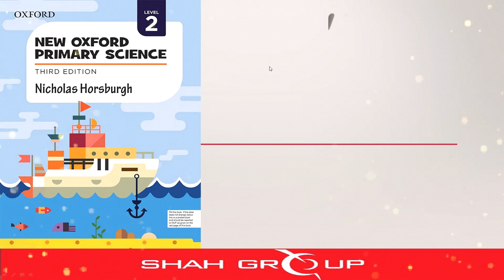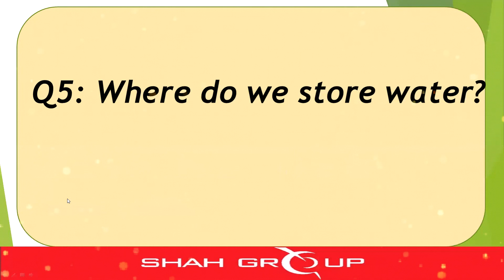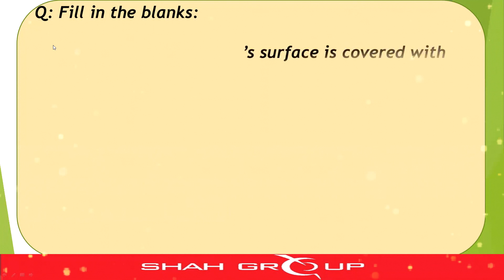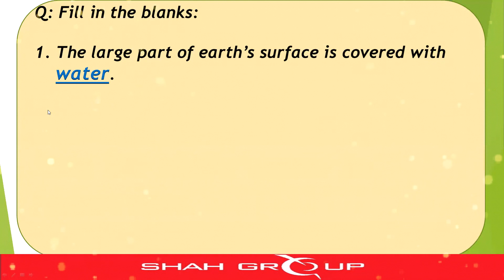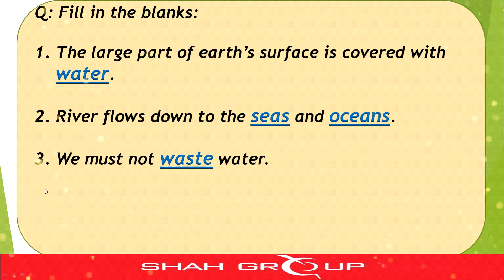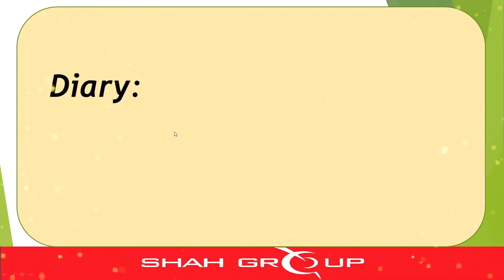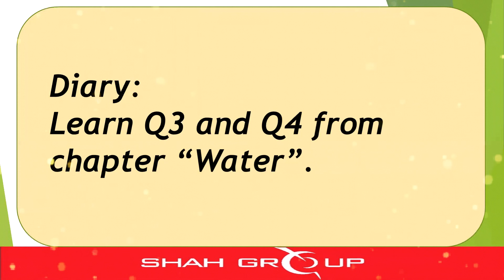Science class 2 Chapter Water Fill in the blabks.